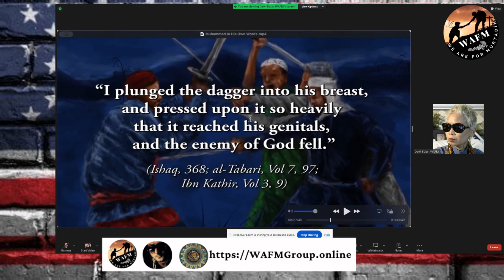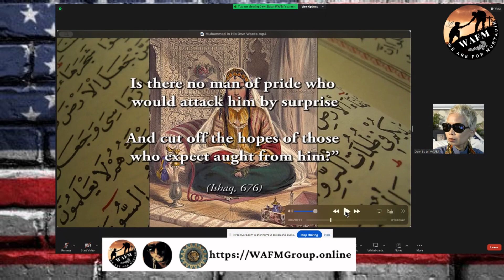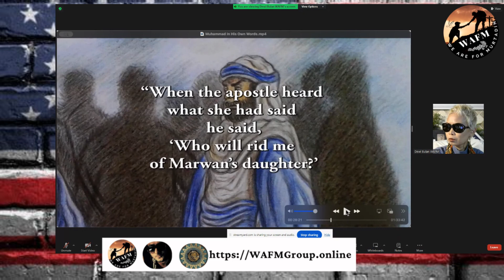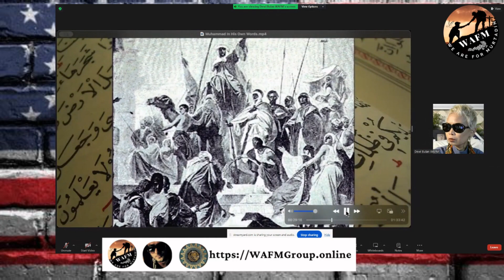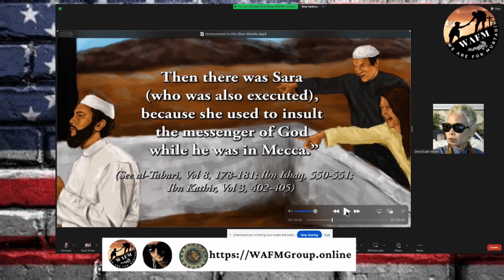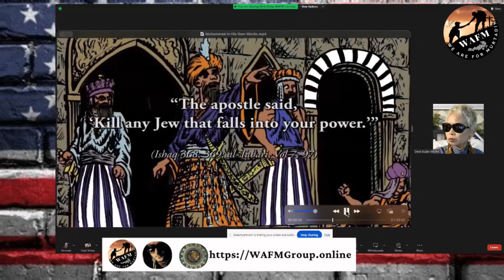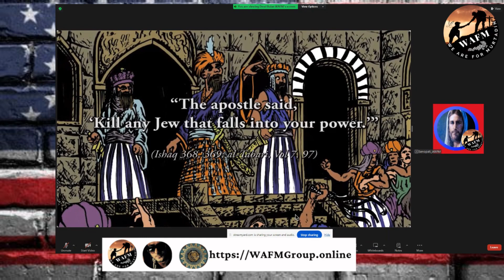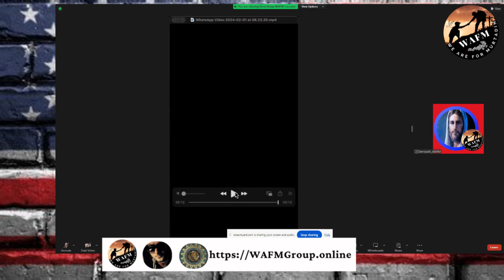Mahmud Anak HARAM - EDITED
Untuk mendukung pelayanan penginjilan, dan cicilan RUMAH SINGGAH WAFM, silahkan anda kunjungi WEBSITE kami,
Atau menjadi member di channel kami; Channel Leave Islam Now.

@MercifulServant  @Blogging Theology  @OnePath Network   @Jai Apologetics    @Ali Dawah  @Sense Islam  @Muslim Central @CIRA International  @Christian Prince  @Acts17Apologetics  @Apostate Prophet  @ISLAM ID  @DCCI Ministries  @MUALAF CENTER AYA SOFYA  @Husein Mashni @GEREJA YOUTUBE  @Yusuf Manubulu  @SOLATA  BM2 APOLOGET  @Jai Apologetics  @Islam Critiqued  @TheDeenShowTV  @Dr Zakir Naik   @Light For All Nations  @Husein Al Iraqi  @WAFM - We Are For Murtadin   @Tidak Biasa